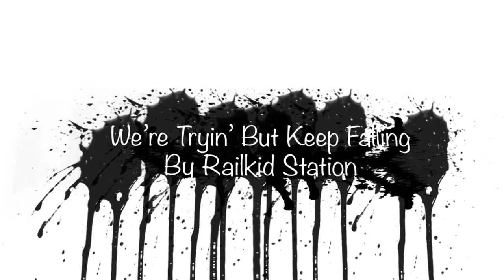Cheater - Short Film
Cheater - Short Film - Radio-TV-Film - ICE Awards 2014.
Pablo Villanueva, Austin Maddox, Alex Fasolino, & Ruben Hernandez.
Nominated for Best Digital Video Production.